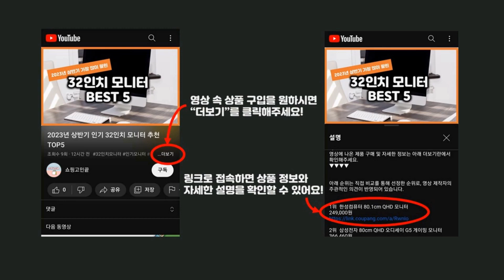2023년 하반기 가성비 이뮨 추천 TOP5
2023년 하반기 가성비 이뮨 추천 TOP5을 소개합니다.

♥5위   오쏘몰 이뮨 멀티비타민  30회분, 1개  [  76,440원  ]

♥4위   종근당 이뮨 듀오 멀티비타맥스  [  36,200원  ]

♥3위   종근당건강 아임비타 멀티비타민 이뮨샷 40병입  40회분, 1개  [  80,480원  ]

♥2위   리즈랩 바이알 이뮨 플러스 멀티비타민  30회분, 1박스  [  69,000원  ]

♥1위   오쏘몰 이뮨 멀티비타민  2개, 300g  [  140,810원  ]